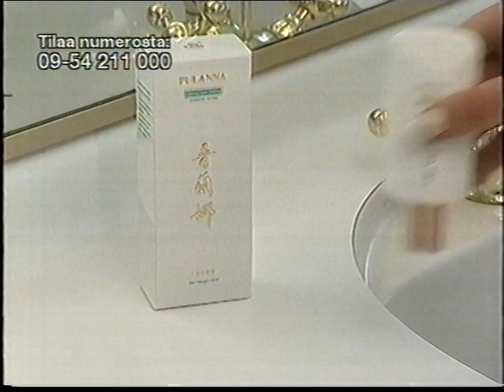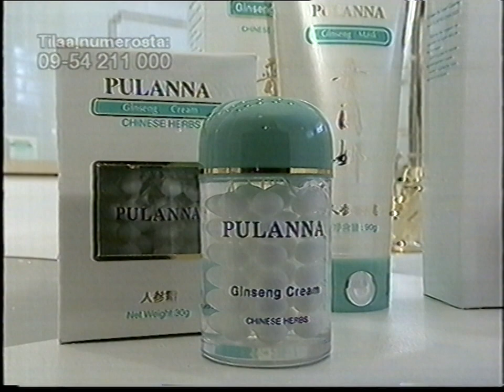Ostoskanava - 02 Pulanna [2000]